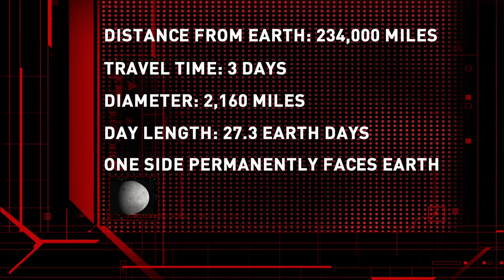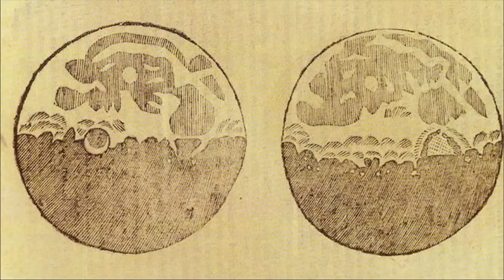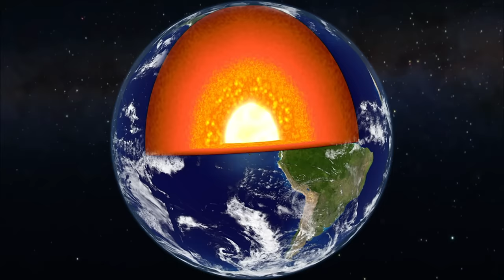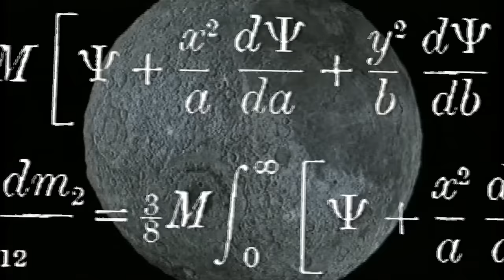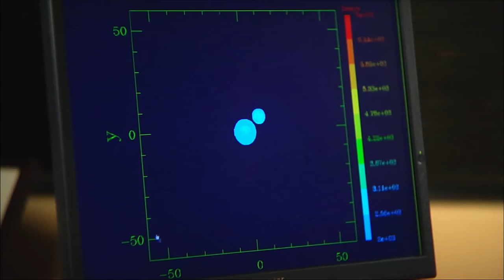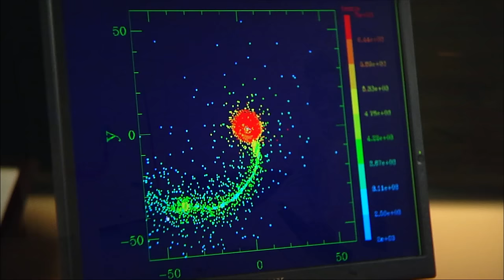The Universe: The Creation of the Moon (S1, E5) | Full Episode | History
The moon has comforted man for thousands of years. It's been everything from a god to a compass, and the only cosmic body human beings have ever visited. See more in Season 1, Episode 5, "The Moon."